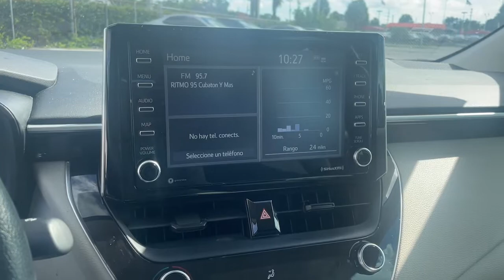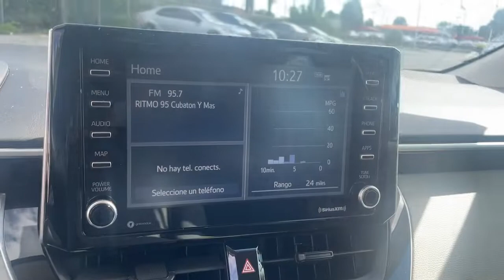2021 Toyota Corolla Hollywood, Fort Lauderdale, Hialeah, Boca Raton, Palm Beach, FL T1374200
Used 2021 Toyota Corolla available in Hollywood, Florida at Toyota of Hollywood. Servicing the Fort Lauderdale, Hialeah, Boca Raton, Palm Beach, FL area.

1841 N State Rd 7